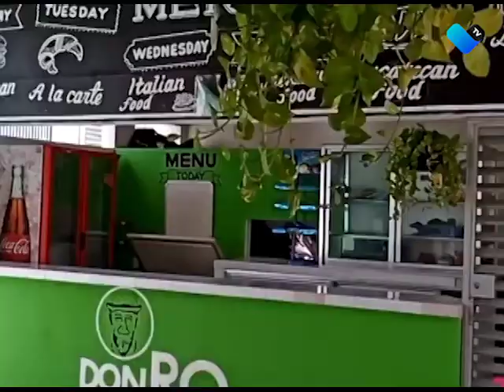CUMPLEN ESCUELAS CON LINEAMIENTOS SANITARIOS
La Guardia Sanitaria ha aprobado 10 protocolos sanitarios de bachilleratos y universidades de la entidad.